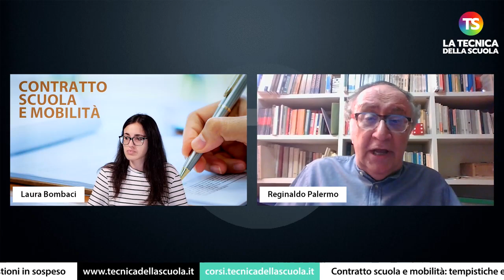Mobilità docenti 2023 e contratto scuola: i nodi da sciogliere, le novità su precari e vincoli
docenti scuola tecnicadellascuola Prosegue, all'Aran, la trattativa per la firma della parte normativa del contratto scuola. L'ultimo incontro tra amministrazione e sindacati si è svolto questa settimana, per la precisione lo scorso 17 maggio. Come abbiamo spiegato ci sono alcuni nodi ancora da sciogliere, tra cui il disciplinare del personale docente, probabilmente sarà rimandato ad una futura sequenza contrattuale.

e sui nostri canali social